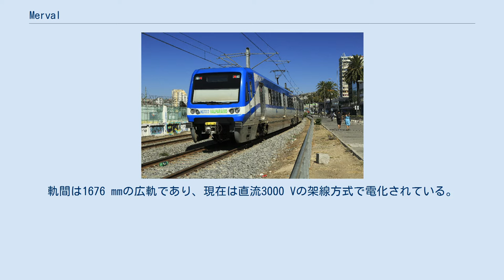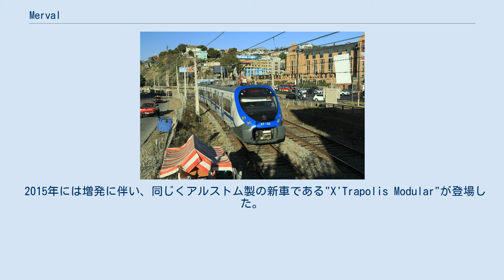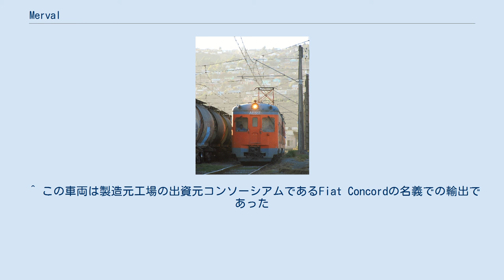Merval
Mervalとは、チリ・バルパライソの近郊鉄道の愛称。
運営するバルパライソ地域近郊鉄道（スペイン語: Metro Regional de Valparaíso S.A.）はチリのバルパライソ地域の近郊鉄道を運営する会社として1995年に発足したチリ国鉄の子会社である。
 バルパライソ州の端に位置するリマチェ駅とビニャ・デル・マールのプエルト駅の間の43 kmを結び、20駅を擁する。
この路線は1855年に開通した。
軌間は1676 mmの広軌であり、現在は直流3000 Vの架線方式で電化されている。
 2005年11月には、数ヶ月間の運休期間を経て、ビニャ・デル・マール市内の一部区間約5 kmが地下化されるなど、施設が大幅に改修されて生まれ変わったと同時に、電車はアルゼンチンのMaterferで製造された"AES"とスペイン国鉄より購入した"UT-440"から、全てアルストム製の新型電車"X'Trapolis 100"に置き換えられた。
 この電車は2両編成が27本用意され、1編成あたりの座席定員は144人であり、2編成を連結した4両編成での運行も可能である。
 2015年には増発に伴い、同じくアルストム製の新車である"X'Trapolis Modular"が登場した。
 運転時隔は日中12分間隔、また月曜日から金曜日までの朝夕ラッシュ時にはプエルト駅とサルヘント・アルデア駅の間が6分間隔となる時間帯がある。
日曜・祝日には18分間隔となる。
 ^ この車両は製造元工場の出資元コンソーシアムであるFiat Concordの名義での輸出であった